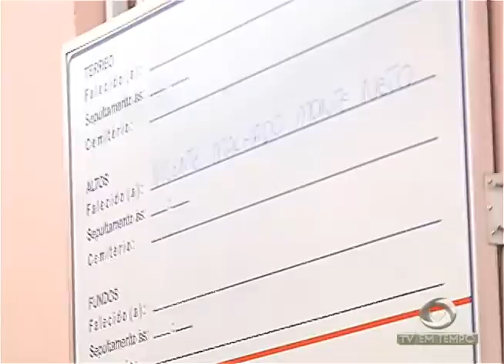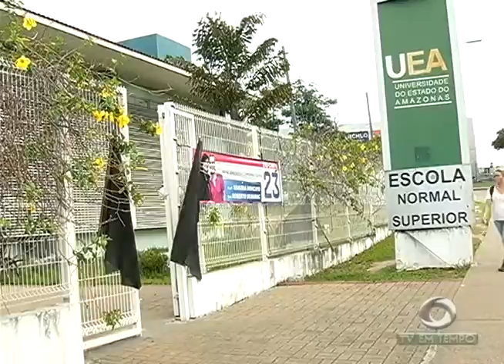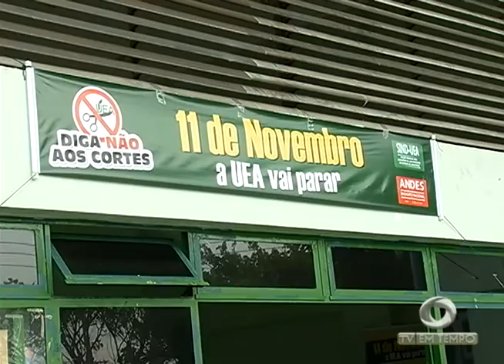Criança de 2 anos Morre Vítima de Meningite e deixa em Alerta Autoridades de Saúde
01º BLOCO JORNAL 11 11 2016 - Criança de 2 anos Morre Vítima de Meningite e deixa em Alerta Autoridades de Saúde